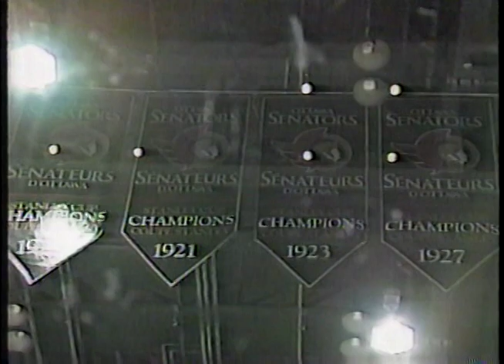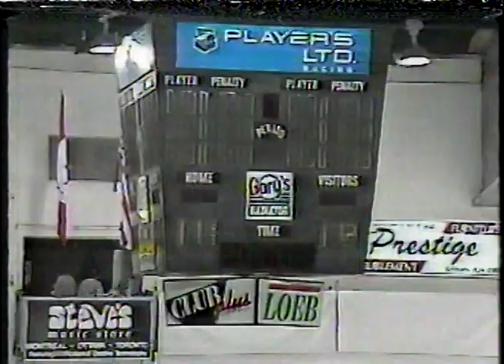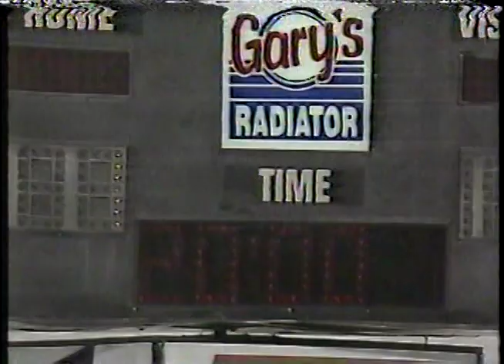St. Louis Blues 4, Ottawa Senators 1: January 14, 1993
In the Blues' first meeting with the Senators in franchise history, they score four on goalie Daniel Berthiaume. Craig Janney led the way with three points, while four players tallied two points each.

Ken Hammond scored the lone goal for the Senators.